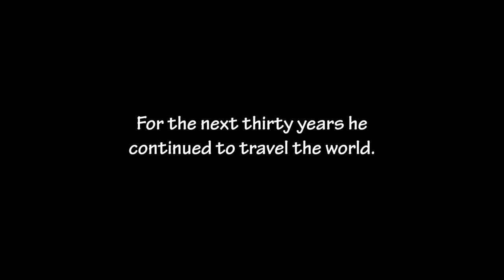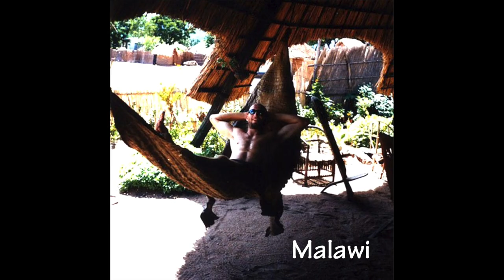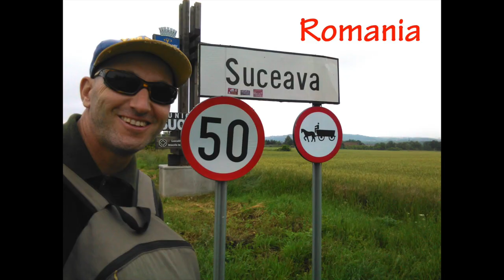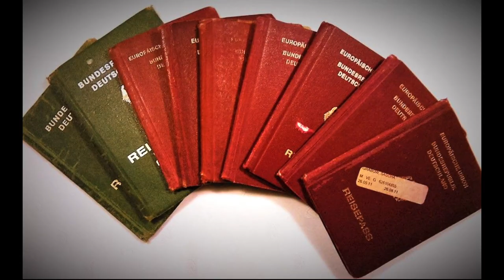Every Country In The World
Sascha Grabow has been traveling around the world for many years. This video, composed of selfie captures, shows him in different situations in every land on planet Earth.